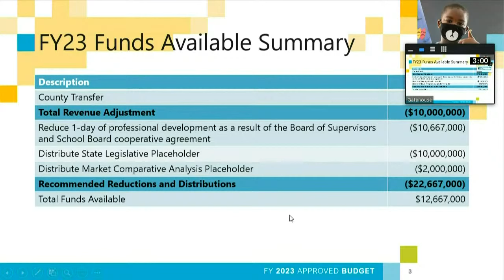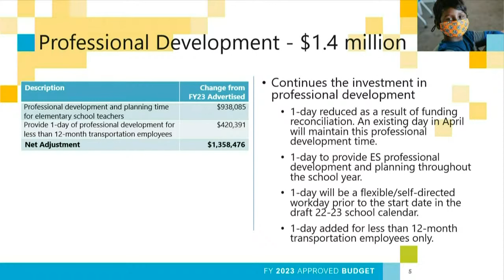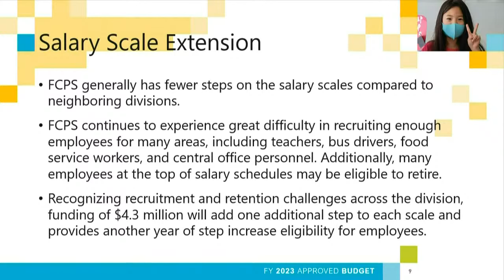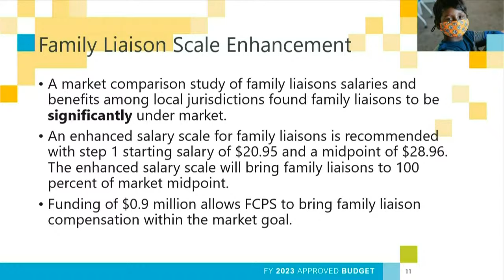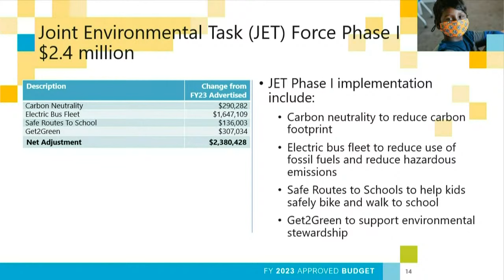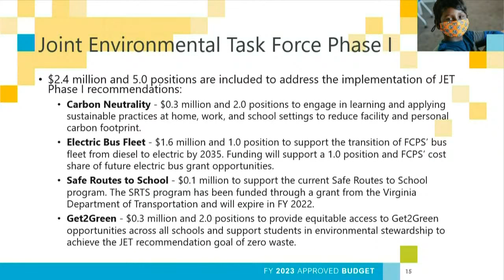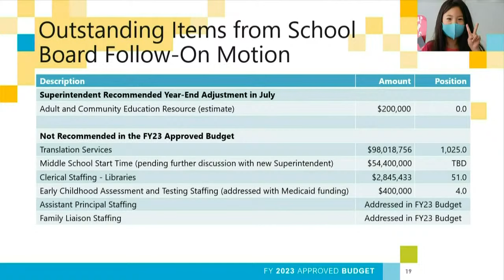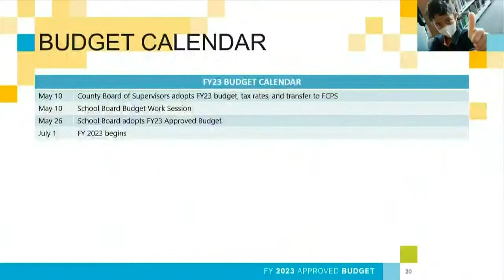FCPS School Board Work Session - FY23 Approved Budget - 5/10/22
0:00 Intro
2:46 FY23 Approved Budget
1:47:07 Approved Budget Continued
3:31:22 Ending